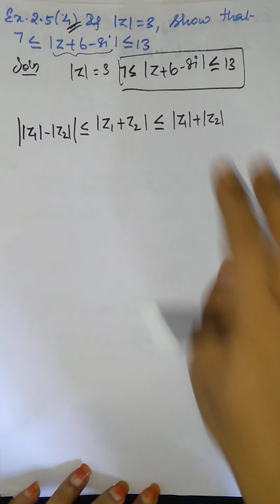12th Maths Chapter 2 Exercise 2.5 problem 4 Samacheer State board Tamil English medium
Hello Everyone This is Sinju. Here I explained Exercise 2.5 problem 4 from Chapter 2 for 12th std. Also I Explained the problem from very basic. Watch the video and then try to solve the problem on your own. It will surely help. All the Best to score full marks in maths
It is a syllabus for State board/matric/Samacheer/English medium which is explained in tamil